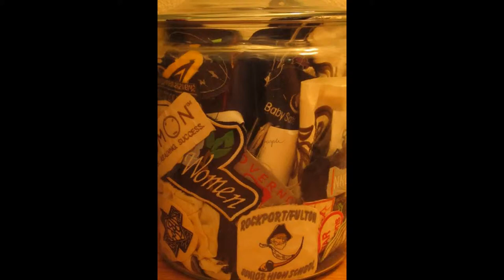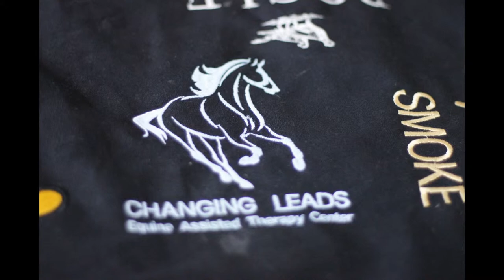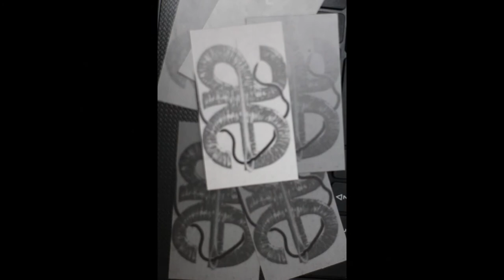Celebrate Joyfully.., from Anne's Embroidery in Austin, Texas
Stockings, Gifts, many Personalized items, from you to your special friends and family...
Have a safe and wonderful holiday, to all who've come through Anne's Embroidery this past year, and to all I will see in the coming years.., no matter what you celebrate, celebrate joyfully!